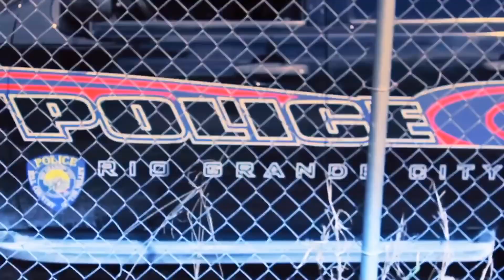Big-E Eli “Tranqui Tranqui” 🔊😈